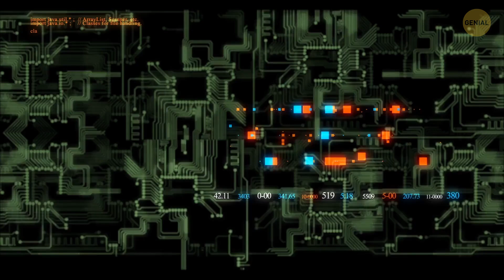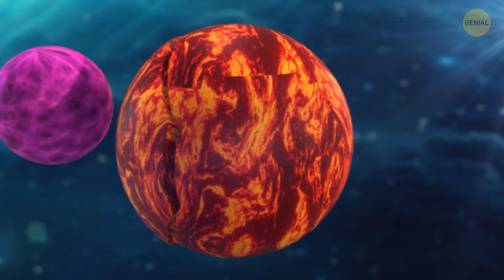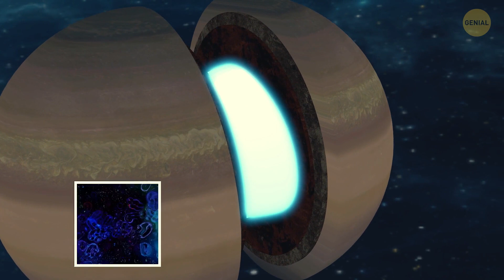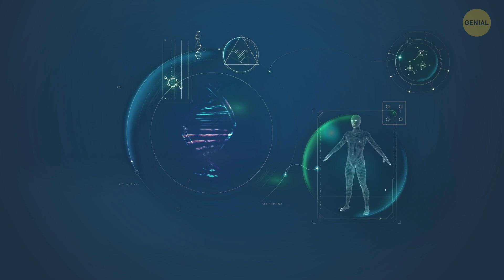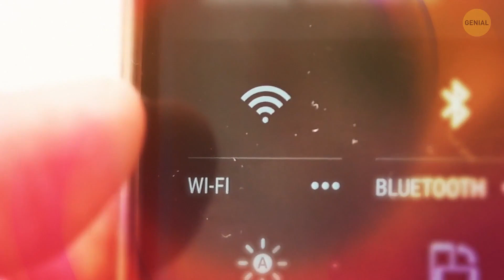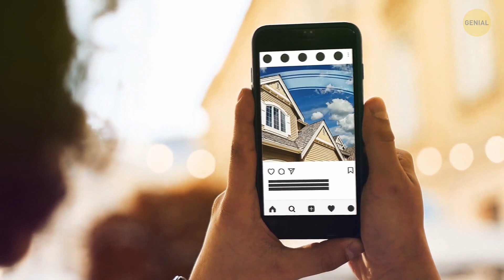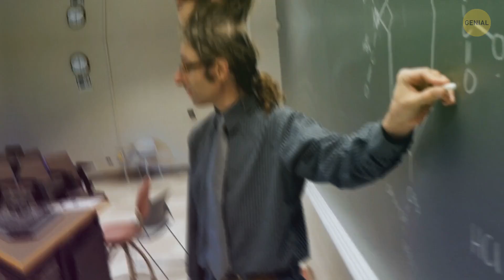Vida en los anillos de Saturno: ¿Ciencia ficción o increíble realidad?